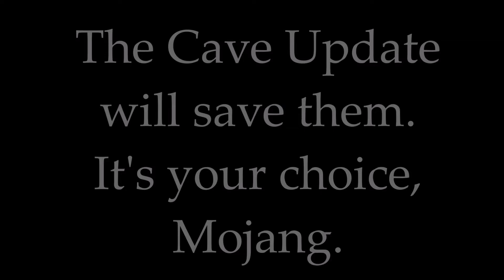TORTURING PewDiePie's Pets until the CAVE UPDATE | Day 192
As we proceed into the second chamber of the Mountain Outpost, it's apparent that this location is absolutely massive. This means that there should be plenty of pets to torture, but also plenty of ground to cover. Looks like we're in for the long haul. As time goes on, more and more forms of torture will be brought upon these creatures. The only way to cease this activity is to spread the word. The well being of PewDiePie's beloved animals is in the hands of Mojang.

Q&A:

How did you steal PewDiePie's animals?
With a device that allowed tunneling between timelines. Unfortunately, that caused a bit of a hiccup which led to the pets being scattered among the many outposts of the Water Sheep Council.